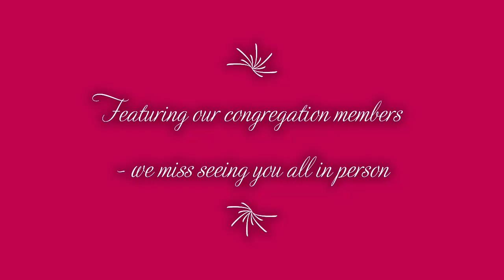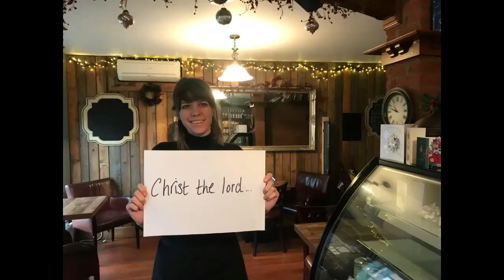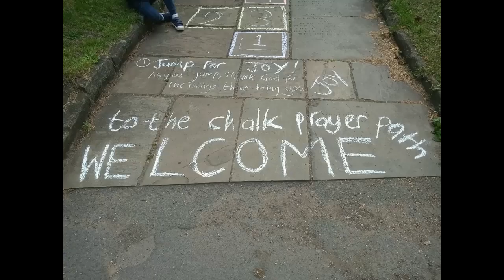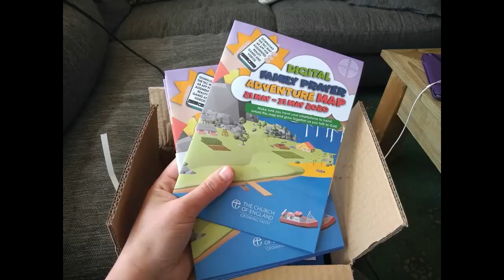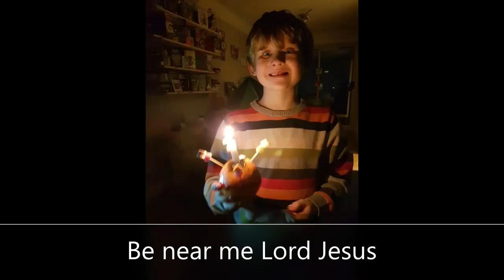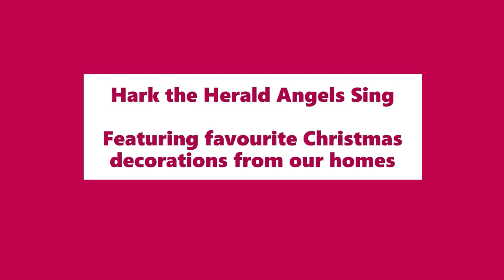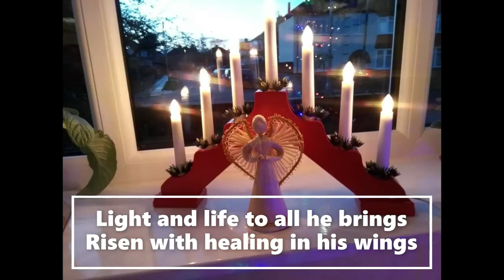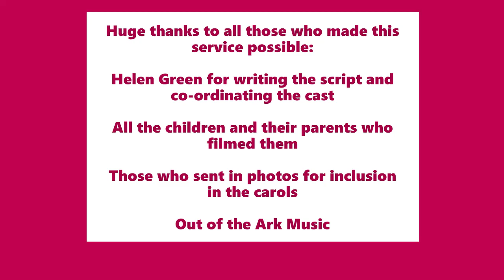Christmas Eve Service 2020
Hatfield St Lawrence Church presents their Christmas Eve Service online this year, featuring puppets, the children's nativity play filmed at home and the new Noisy Children's Choir.

Please consider making a donation online so that we can continue serving the community of Hatfield in 2021

Thanks to Out of the Ark Music for the backing tracks to the carols, as we were not able to sing or perform them in person this year.

Other music used under CCLI 1031826